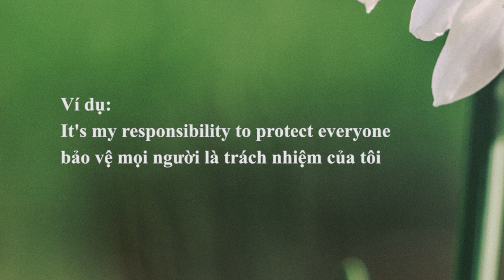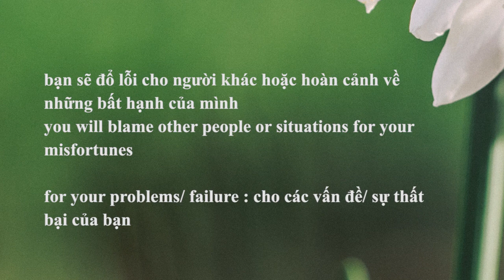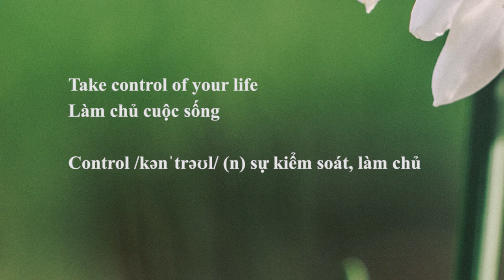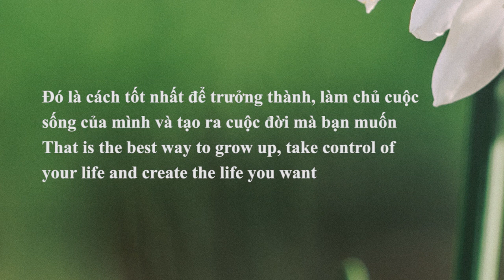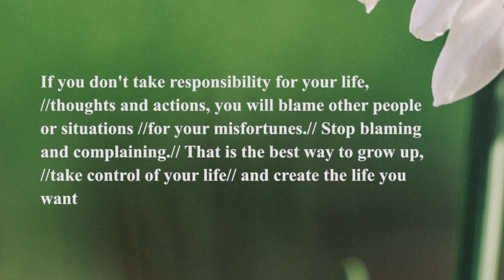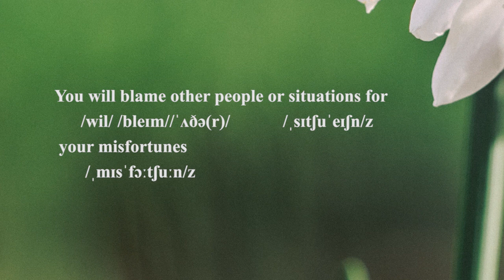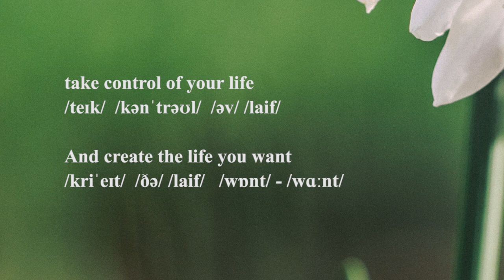Luyện nói tiếng Anh giao tiếp & Phát âm | 36 | Chịu trách nhiệm cho cuộc sống tiếng Anh là gì?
Nhóm phản xạ tiếng Anh - Các khoá học giao tiếp cơ bản & nâng cao online của IDEA ZONE

Nội dung tiếng Việt:
Nếu bạn không chịu trách nhiệm về cuộc sống, suy nghĩ và hành động của mình, bạn sẽ đổ lỗi cho người khác hoặc hoàn cảnh về những bất hạnh của mình. Hãy ngưng đổ lỗi và phàn nàn. Đó là cách tốt nhất để trưởng thành, làm chủ cuộc sống của mình và tạo ra cuộc đời mà bạn muốn